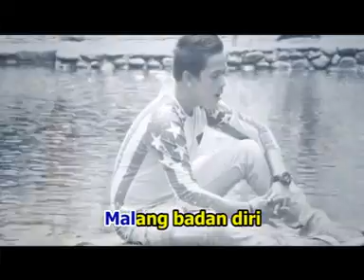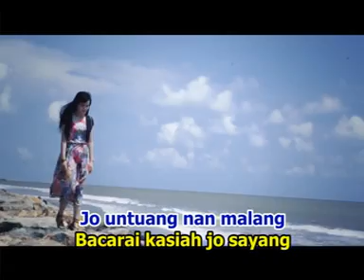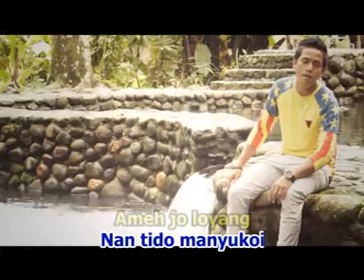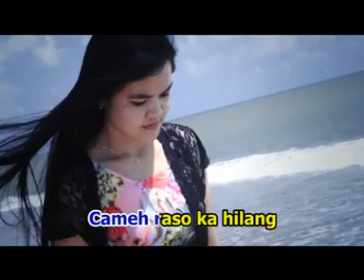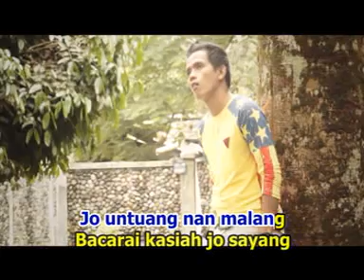Ipank - Lupo Bacamin (Official Music Video) Lagu Minang Terbaru 2019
Artist : Ipank
Title : Lupo Bacamin
Cipt : Jhon Data